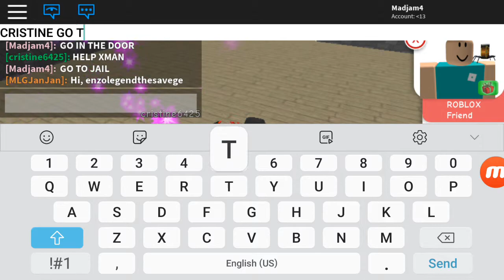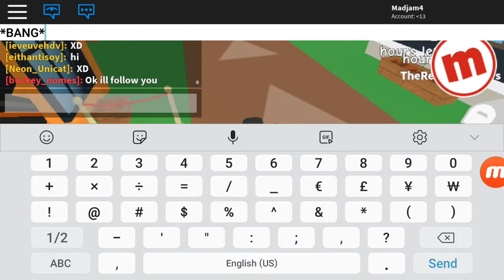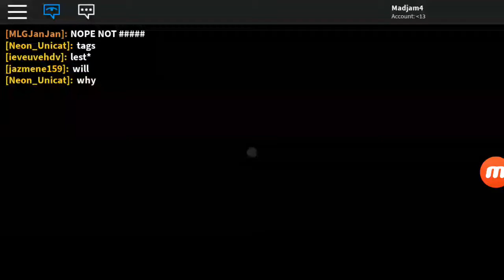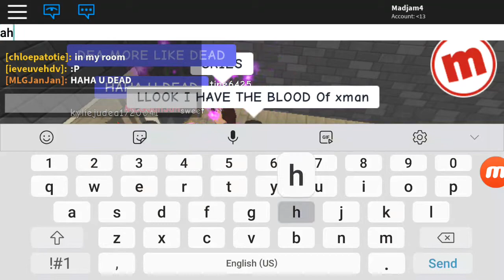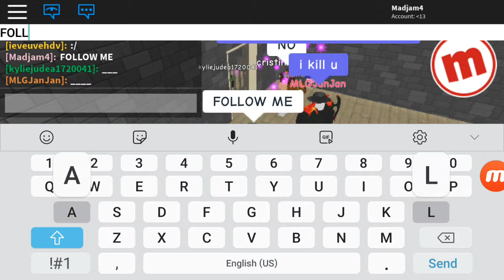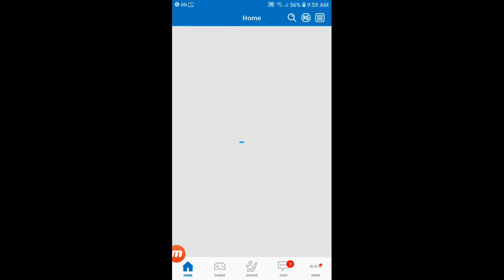Meepcity trolling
sub TO PEWDIEPIE OR THANOS WILL BE BACK AND SNAP HIS FINGERS.PLS FOLLOW ME IN ROBLOX USERNAME:Madjam4.YOU CAN BE FRIENDS WITH ME PUT YOUR NAME AT THE COMMENTS.SUB TO ME PLSS.